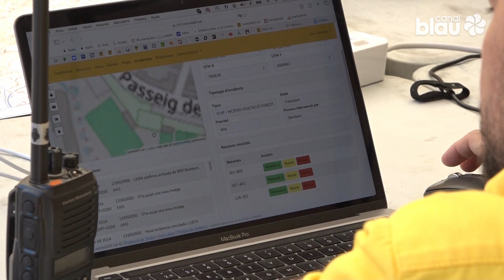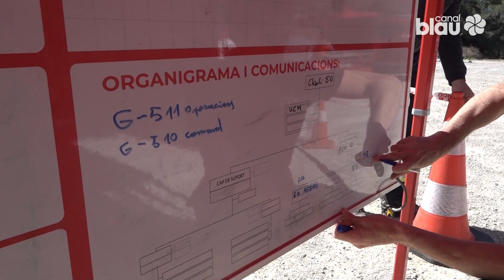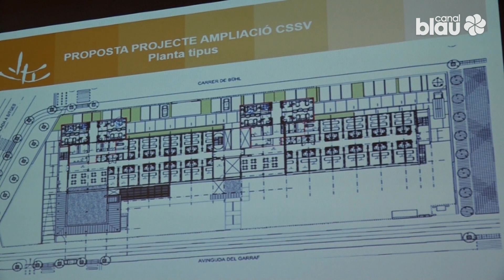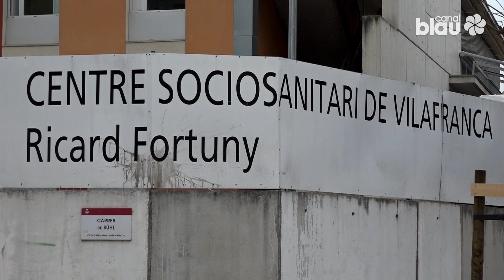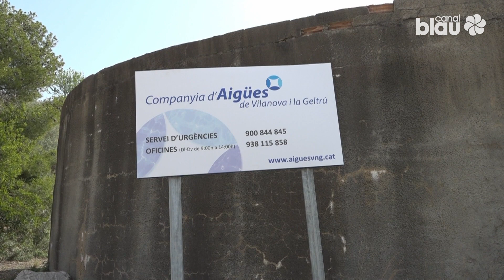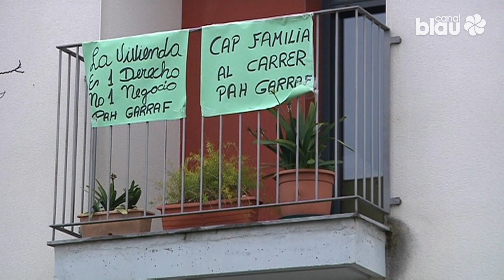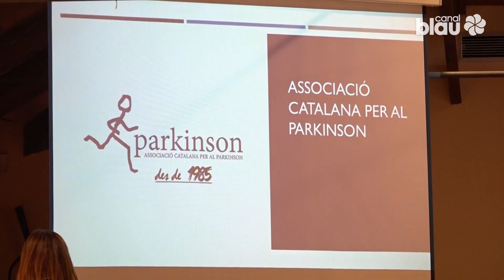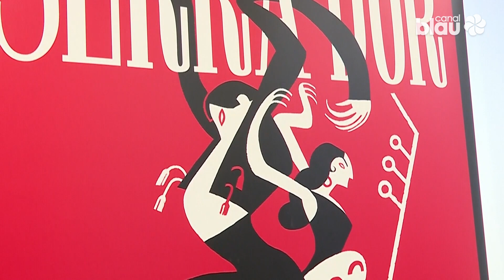L’informatiu del Gran Penedès 09-04-2024